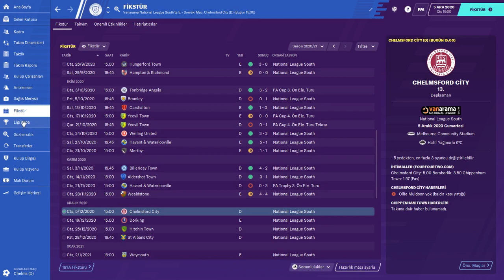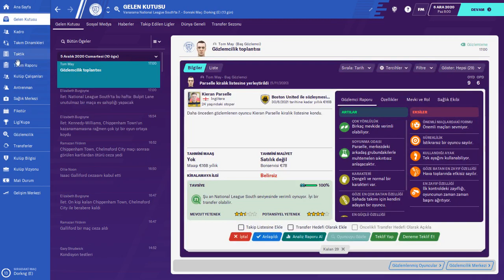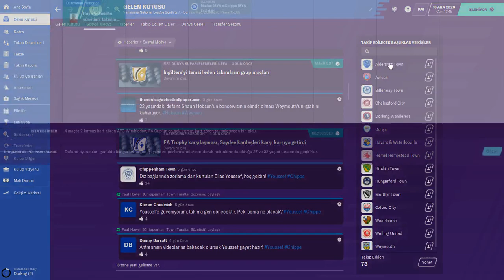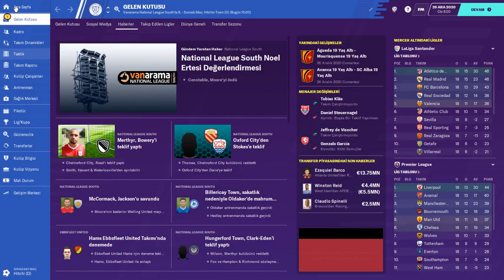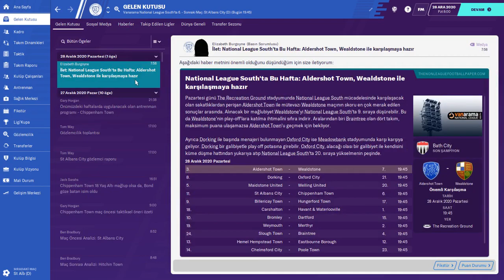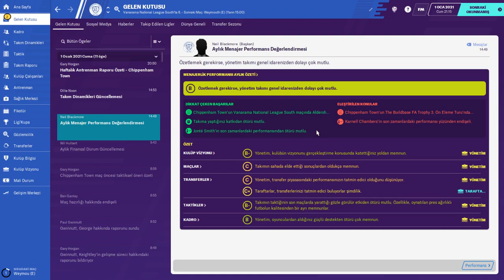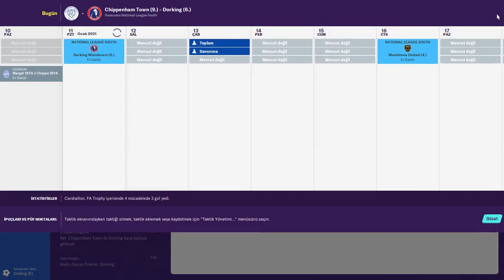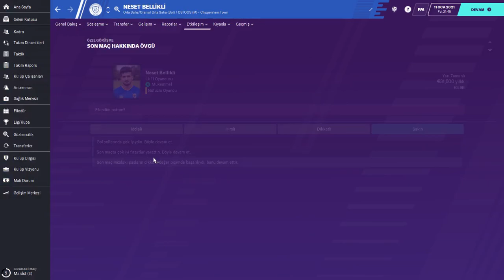FM 2020 # Journeyman Bölüm 14 - Biz Bu Oyunu Bozarız..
Football Manager 2020'de işsiz kariyerimiz tam gaz devam ediyor.